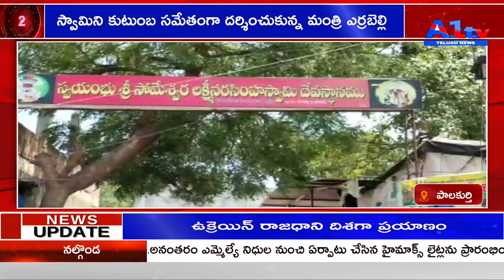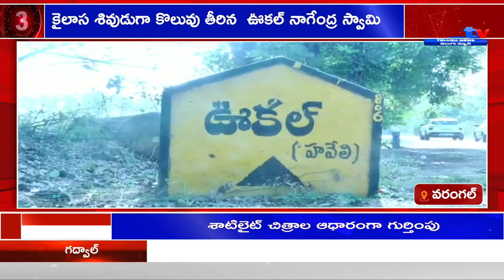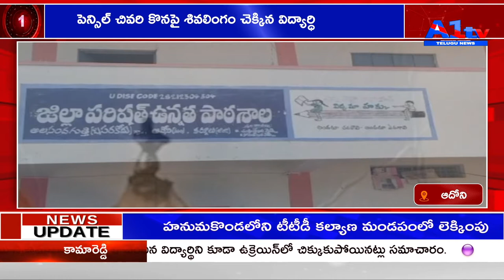A1TV PRIMETIME BULLETIN || 01-03-2022